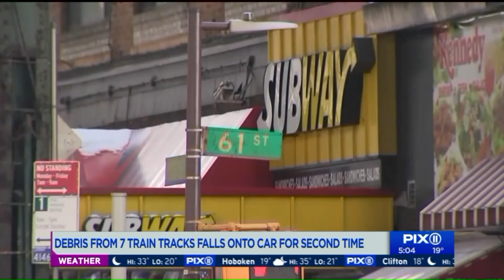Debris falls from 7 train tracks onto car windshield for the second time in two weeks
Debris fell from a Queens subway track, crashing into the windshield of a moving car for the second time in two weeks, officials said Wednesday.